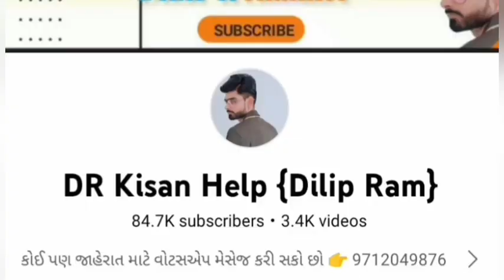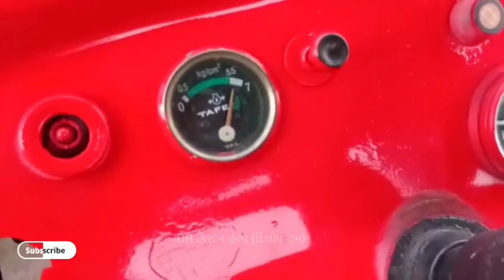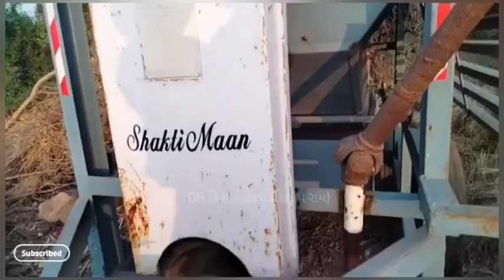9 ટ્રેકટર અને ટ્રેલર વેચવાના છે, old Vehicle sell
9 ટ્રેકટર અને ટ્રેલર વેચવાના છે, old Vehicle sell @DRKisanHelp_DilipRam

વનરાજ ભાઈ: 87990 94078 , Massey 1035 ટ્રેકટર વેચવાનું છે
હરદીપ ભાઈ: 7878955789 , મહિન્દ્રા 275 ટ્રેકટર વેચવાનું છે
અમુ ભાઈ: 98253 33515 , આઇશર 485 ટ્રેકટર વેચવાનું છે

કરણ ભાઈ: 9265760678 , Mahindra 275 DI ટ્રેકટર વેચવાનું છે
કરસન ભાઈ: 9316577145 , શ્રી રામ ટ્રેલર વેચવાનું છે

ભરત ભાઈ: 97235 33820 , ન્યૂ હોલેન્ડ 3230 ટ્રેકટર વેચવાનું છે
Eicher 368 Trector વેચવાનું છે

Farmer help
ખેડૂત હેલ્પ